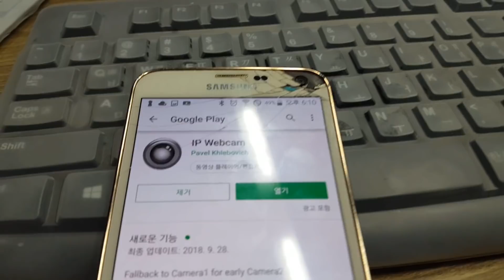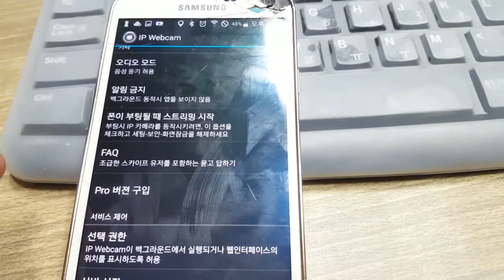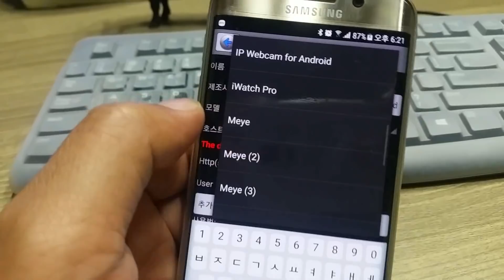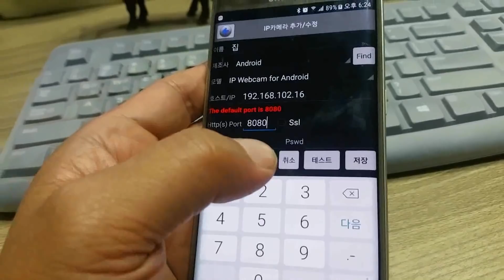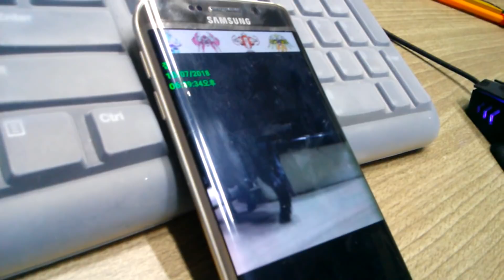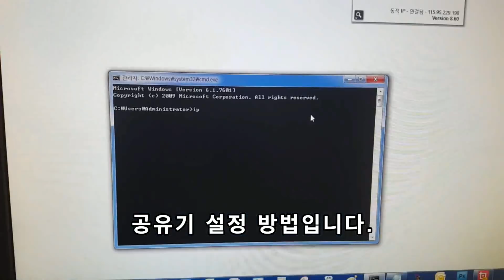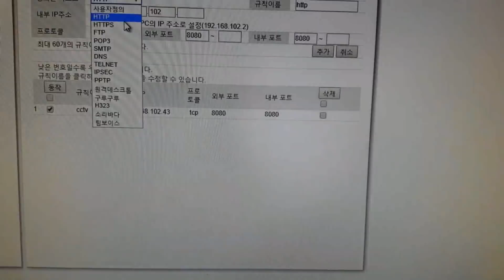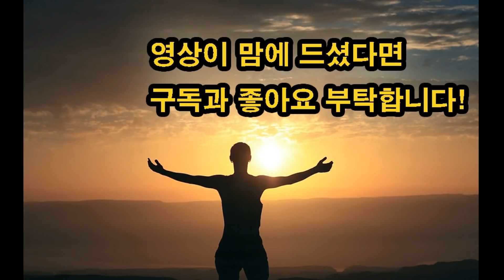안쓰는 스마트폰으로 CCTV 만들기 (집에서 놀고 있는 스마트폰을 이용해서 ip 카메라 만들기)